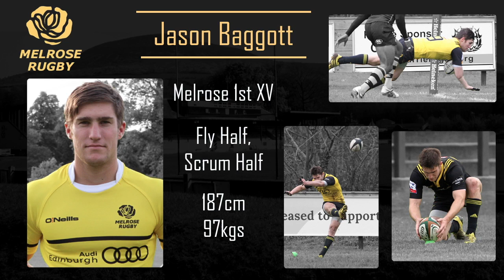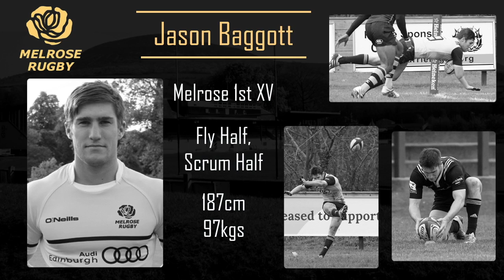Jason Baggott 2016 17